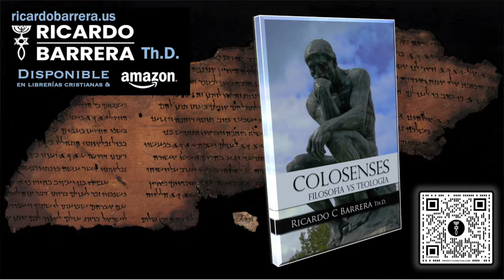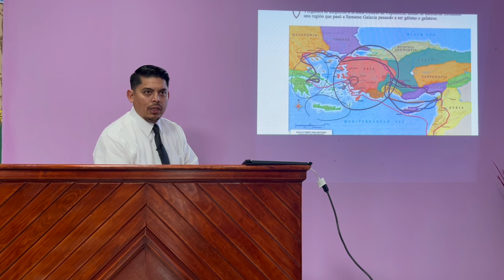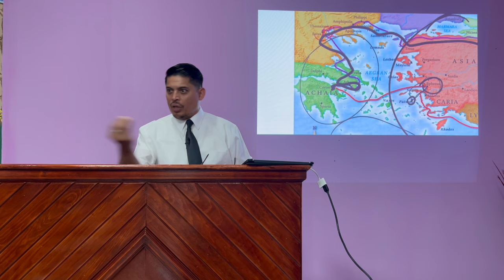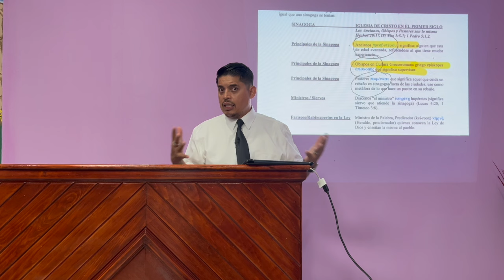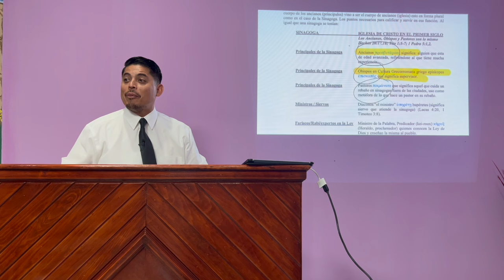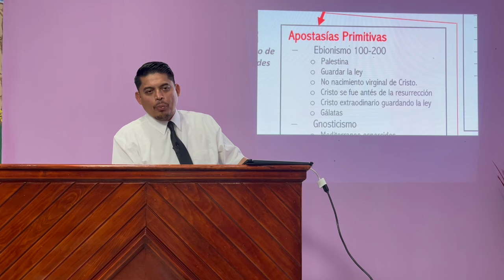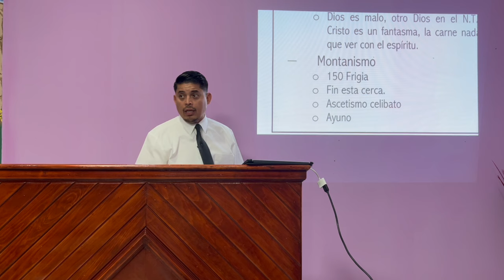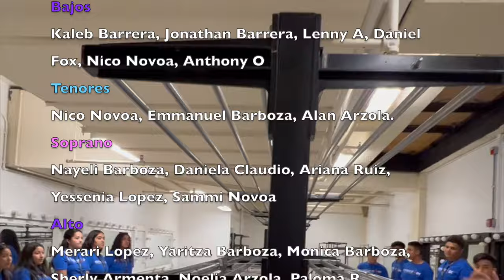Apostasías y Apócrifos IV